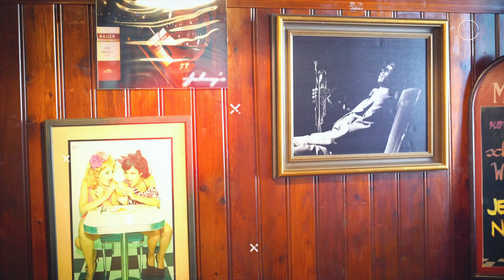Johny's Burger - oft kopiert nie erreicht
Dieser Film wurde im Auftrag von Burgerlokal Johny's in Pöchlarn, durch das Unternehmen "Merchant Production in Kooperation" mit MP Media GmbH, erstellt. Der Film zeigt nicht nur die Küche und die Erstellung von Burgern sondern auch die Qualität des Fleisches bzw. der verwendeten Produkte. Darüber hinaus zeigt der Film das Lokal und das sehr freundliche Service.

Auftraggeber: Johny's Burger Lokal
Produktionsfirma: MP Media GmbH (Merchant Production)
Projektleiter und Regie: DI Alexander Kaufmann, BSc MA
Idee, Kamera, Schnitt und Sounddesign: Alexander Kaufmann
Aufnahmen mit: DJI Osmo X5, GoPro 4 + 5, Sony A7r2, Canon 5D Mark4, Sony FS700, Black Magic Usa Mini Pro, DJI Inspire, DJI Phantom 4